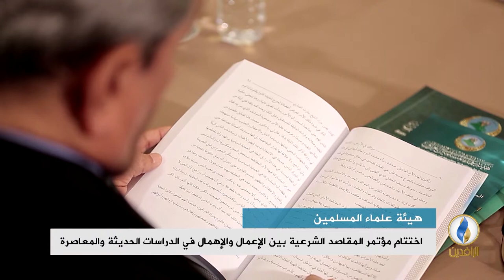اختتام مؤتمر المقاصد الشرعية بين الإعمال والإهمال في الدراسات الحديثة والمعاصرة